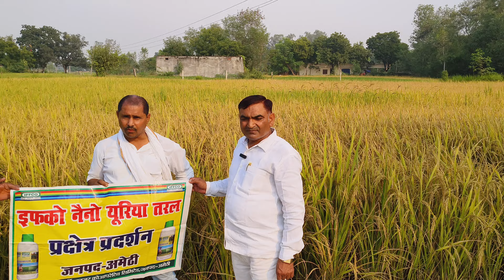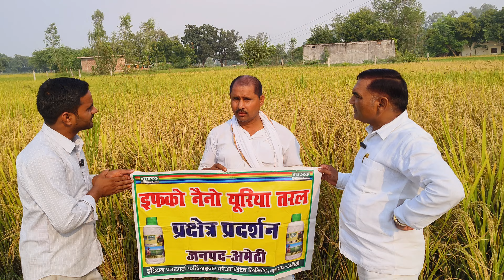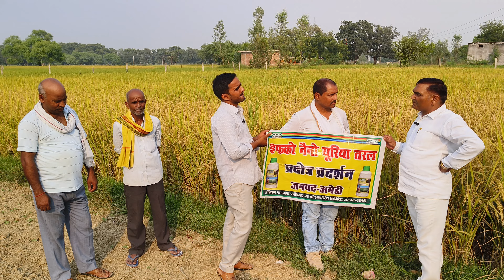नैनो यूरिया प्लस और नैनो डीएपी का प्रयोग किसान ने बताया असली राज नैनो यूरिया नैनो तकनीक #